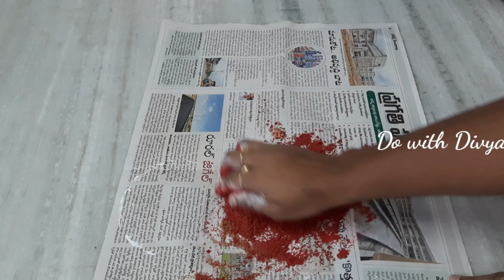LastMinuteDiwaliDecorIdeas DiwaliDecorationsInJust10min SimpleAndEasyDiyaHolders DiyDiyaHolder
This video is about how to make last minute diwali decorations